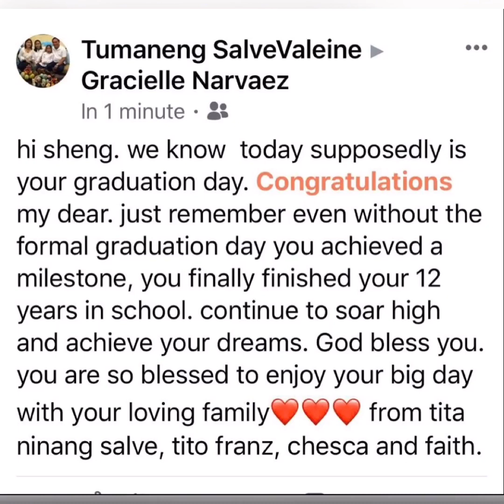Congrats Gracielle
Thanks to all family and friends who sent their greetings for gracielle.